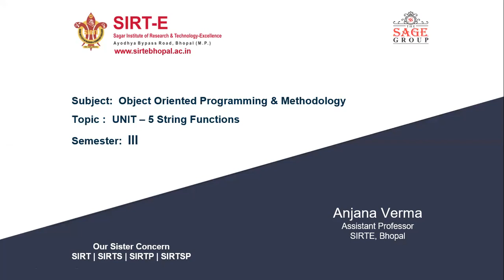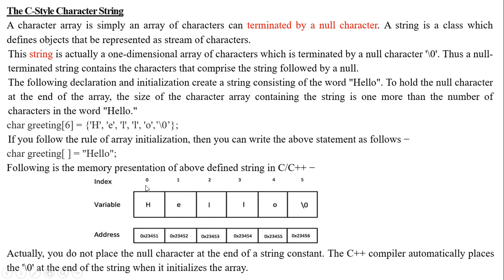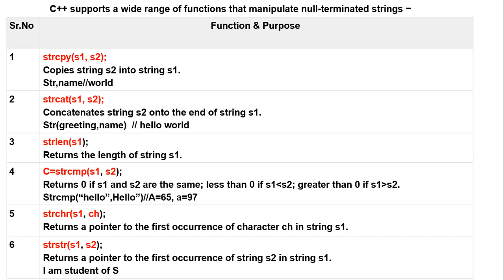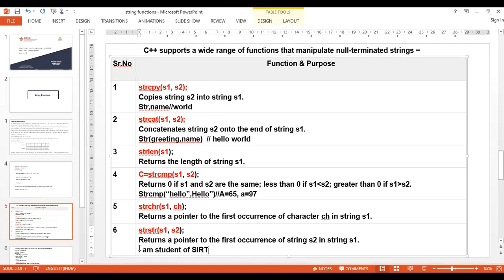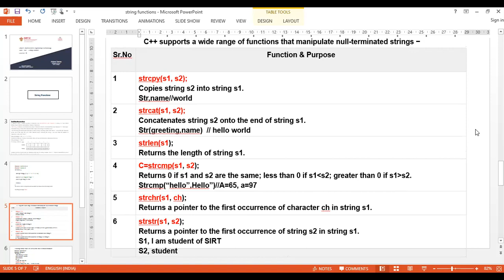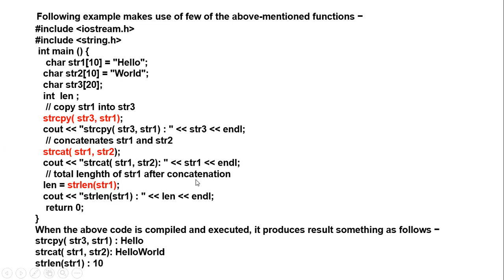UNIT 5 LECT 2 STRING FUNCTIONS